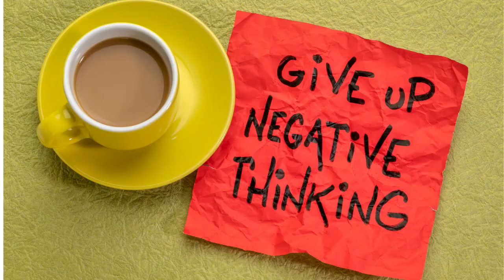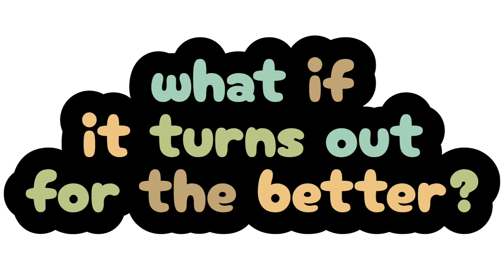Think moving new house and new location would be great?!! BUT...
Lifestyles and finances do not remain the same throughout life.  Your home is supposed to suit your needs and likes based on today and the near future.  It is so sad to see folks cling to a house that is too big, too small, too expensive, too far from work or family.  Living daily in a house you don’t like is simply tolerated simply because of the fear that pops up at the overwhelming thoughts of moving.   Of course, it is scary!  This is not something anyone does all the time.   Where to start, what to do, and on and on.  Instead of thinking about it for years and years, get some factual information from professionals who help folks make the move for a living!  You are not supposed to know how to go about selling and buying a house, that is what we as realtors do!
A short chat by phone can go a long way to point you in the right direction.